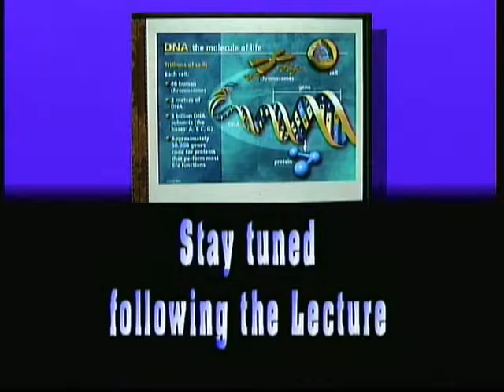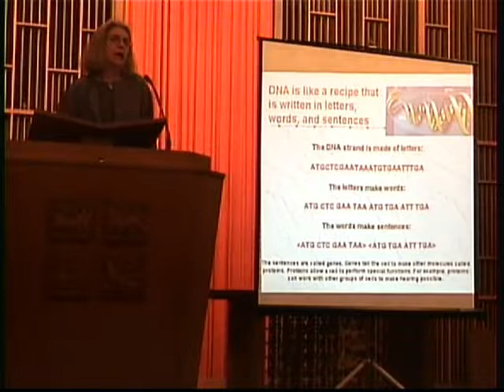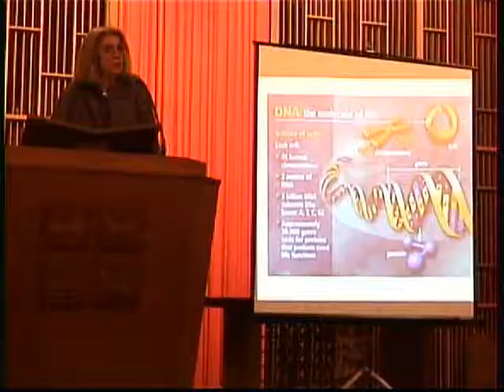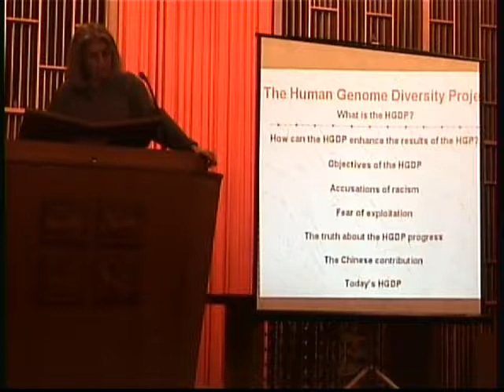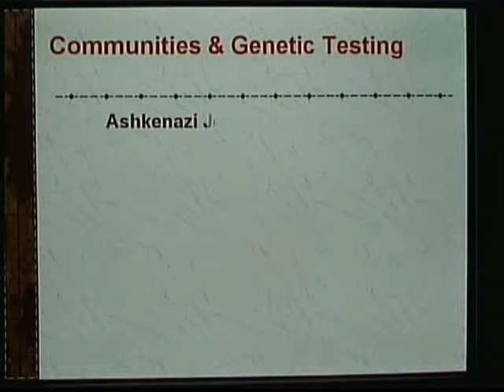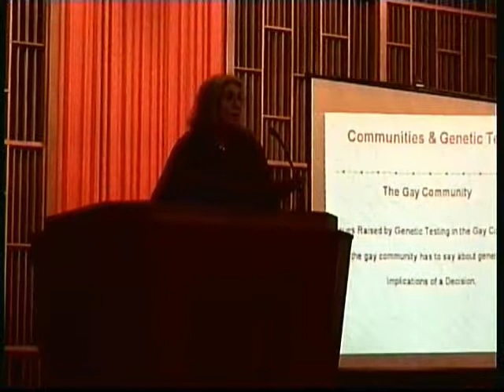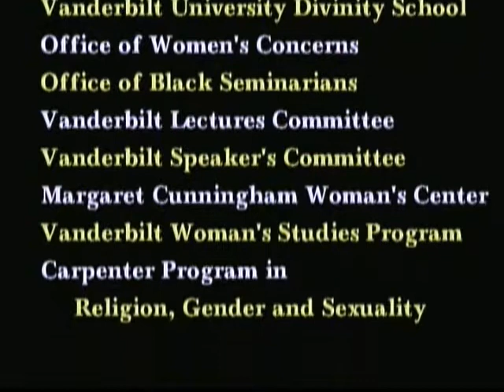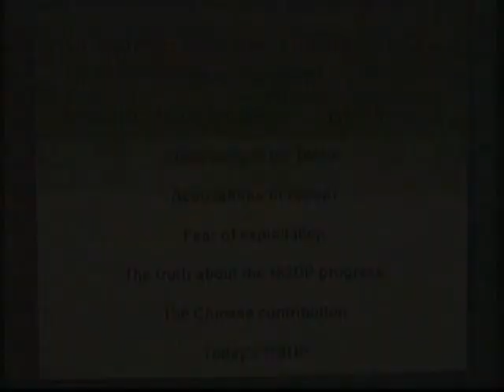'Adam Eve and the Genome' by Susan Brooks Thistlethwaite, Ph.D.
The 2002 Antoinette Brown Lecture given on March 14, 2002 at Vanderbilt University Divinity School's Benton Chapel.  This video was produced, recorded and edited by Ray Edwards, MDiv